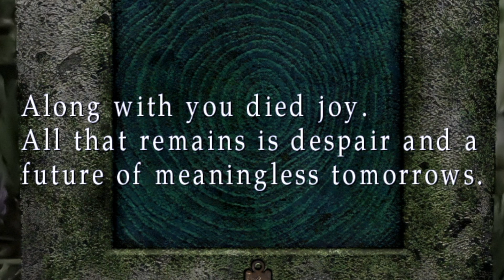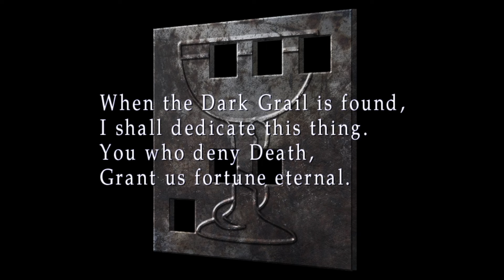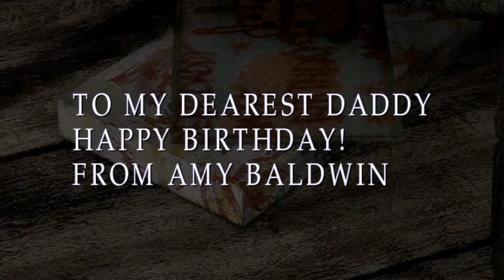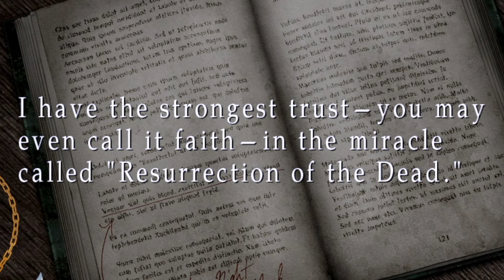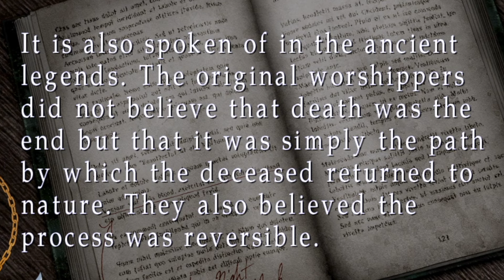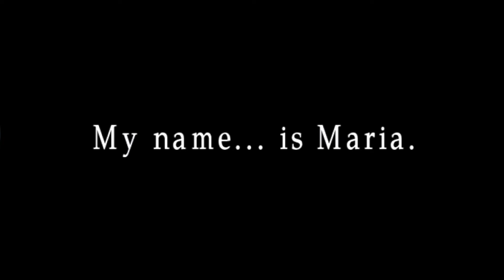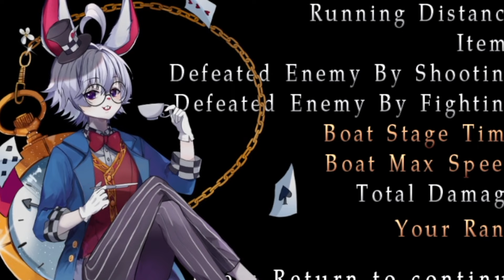Memory Is Collaborative In BORN FROM A WISH | BUNALYSIS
Bun from a wish
Originally broadcast - April 12th 2024